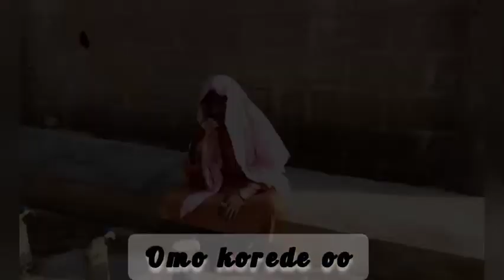F.E.M Prayer by ainu nabiyyi